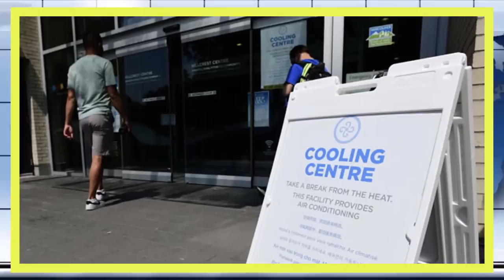Antorjatik khobor 06 July 2021 ।আন্তর্জাতিক সংবাদ। আন্তর্জাতিক খবর।Antorjatik songbad।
Antorjatik khobor 06 July 2021 ।আন্তর্জাতিক সংবাদ। আন্তর্জাতিক খবর।Antorjatik songbad। IDesk News
আন্তর্জাতিক সংবাদ_06_July_2021
আন্তর্জাতিক খবর_06_July_2021
আজকের_আর্ন্তজাতিক_সংবাদ _06_July_2021